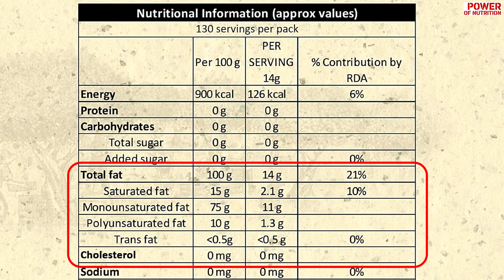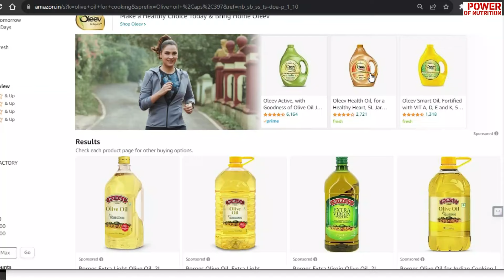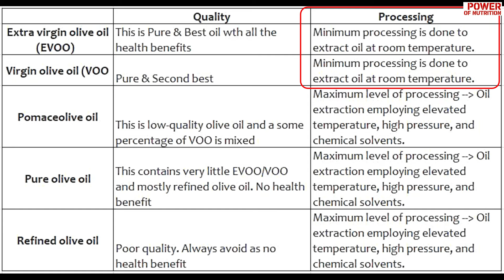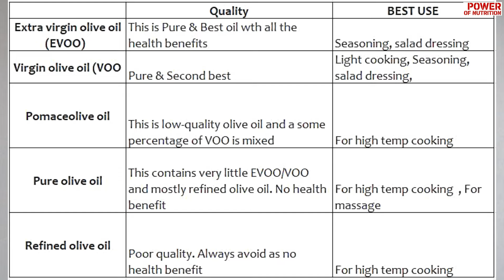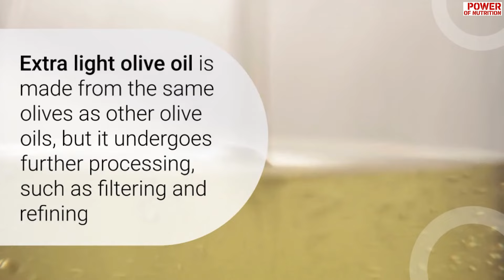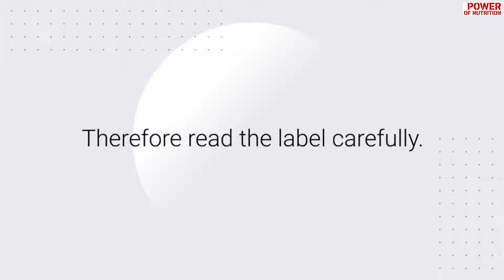Which olive oil is good for Indian cooking | Should we use | Best olive oil brands in India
Can we use Olive oil for making Sabji ? Which Oil is best and healthy for Indian cooking ? How many different types of olive oils are available in Indian market and what's the difference ? Which is the best extra virgin olive oil brand in India ? Is mustard oil ( Sarson ka tel ) best and healthy for Indian cooking ?

If you have all these questions - I suggest you do watch this video and comment me with your questions and feedback as it is really difficult to cover everything in video.

What I have covered -
Intro
Why Olive Oil is Important
Types of Olive Oil
Indian Cooking Techniques
Smoking Point and Oil Processing
Is Olive Oil Suitable for Indian Cooking?
How to select best olive oil brand in India
Best Oils for Indian Cooking
CONCLUSION - Olive Oil for Salad Dressing and Seasoning

Check out products here -
Vasara 1L Cold Pressed Mustard Oil (Pure, Kachi Ghani/Wooden Chekku Ka Tel)- 1 Litre
Vasara Cold Pressed Mustard Oil - 5 litre | Wood Pressed | Kolhu | Wooden Chekku | Kachi Ghani Mustard oil | Pure & Chemical free Sarso Oil - 5L

Hathmic cold pressed Mustard oil 1L
Hathmic cold pressed Mustard oil 5L
Hathmic 100% Pure Physically Refined Rice Bran Oil, 2L

Figaro Extra Virgin Olive Oil
Figaro Extra Virgin Olive Oil- Cold Extracted- Perfect for Salad, Paratha, Marinade - Imported from Spain- 1L
Borges Extra Virgin Olive Oil -1L Glass
Borges Extra Virgin Olive Oil, 2L Material -

My other video which might help you
One of the best virgin cold pressed coconut oil brand in India | For cooking skin hair & oil pulling

Best rice bran oil in India | Physically refined | best cooking oil is not from Fortune or Dhara -

My name is Shyam Sawant and I work for a global Investment bank. I love fitness and nutrition which encouraged me to certify my self in Nutrition from ISSA. I have experienced the true power of nutrition over medicine and want you all to realize the same.